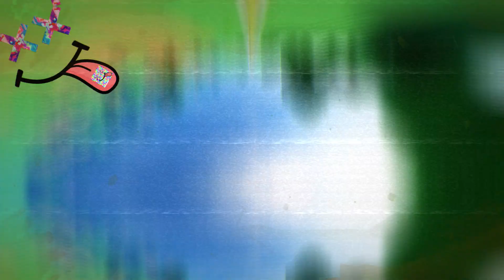Steve Took Acid Again - Trippyshade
Let me know if y'all like this 1 : )

Please share this with a friend!

Comment links to stuff you make I wanna hear it!

Déjame saber lo que piensas!

Todos los beats que publiquo aquí estan a la venta, ve y sigue mi Instagram y mandame un dm si quieres comprar 1.

Comenta links a musica que has hecho quiero escucharlo!